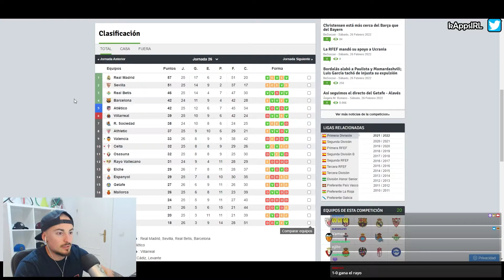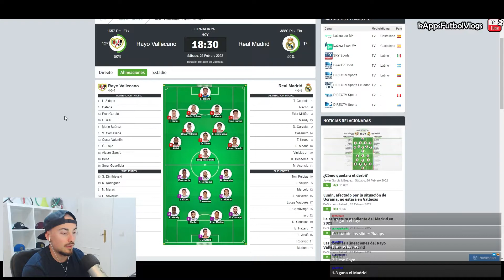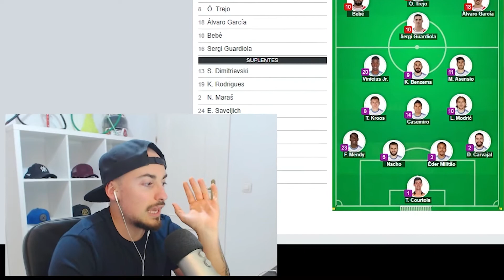REACCIONANDO al RAYO vs REAL MADRID 0-1 21/22 | GOL Y RESUMEN DEL PARTIDO